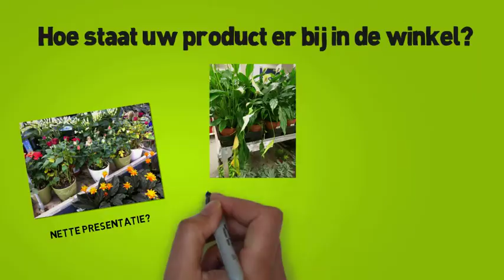Tuincentrum + Floweracademy.TV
Tuincentrum en Floweracademy.TV